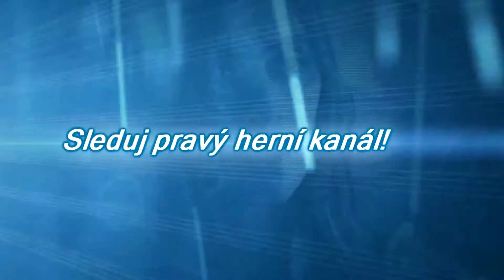Zaklínač 2: Vrahové králů walkthrough part #13 - Pěstní souboje a kostky | GAMEPLAY | CZ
► Informace o hře Zaklínač 2: Vrahové králů: Druhý díl ságy o zaklínači Geraltovi se opět vyznačuje především poutavým, vyzrálým a propracovaným příběhem, který bude stejně jako u první hry zaměřený na dospělé publikum. Změny se však dočká soubojový systém, který bude intuitivnější a poskytne více taktických možností. Hra využívá zcela nový, ultramoderní engine RED Engine, který vytvořilo studio CD Projekt RED pro vývoj nelineárních RPG. Tato nová technologie také umožňuje úžasné grafické zpracování, díky čemuž tak může hráče přenášet do nejživějších a nejvěrohodněji zpracovaných RPG světů. Během vývoje Zaklínače jsme se toho hodně naučili a teď své znalosti využíváme k tomu, abychom z jeho pokračování udělali jedno z nejlepších RPG všech dob. Tvůrce hry: Soustředili jsme se především na vylepšování těch částí Zaklínače, jež se dočkaly největšího úspěchu, a nepochybuji o tom, že si Zaklínače 2 zamilují jak fanoušci prvního dílu, tak hráči, kteří se do tohoto světa vydají poprvé. Jsme si vědomi toho, že s prvním Zaklínačem jsme si nastavili laťku hodně vysoko, ale přesto ji hodláme s hrou The Witcher 2: Assassins of Kings překonat.

► What is The Witcher 2: Assassins of Kings: The player is Geralt of Rivia, a professional monster slayer, a witcher. Entangled in the political turmoil that engulfed Temeria, Geralt helped quell the rebellion of the Order of the Flaming Rose. Soon after, he saved King Foltest’s life when the monarch was attacked by a witcher-like assassin. He continues to protect the king, serving as his bodyguard as Foltest strives to bring peace to his kingdom. The Order’s last bastions have yielded to the royal army, yet one more task remains - the Baroness La Valette announced her secession from the realm, and her fortress must be taken. A month after the attempted assassination, Foltest’s armies stand at the gates of La Valette Castle, preparing for a final assault. Still at Foltest’s side, Geralt is among them, unable to begin his personal quest to discover the mysterious assassin’s origin and identity…